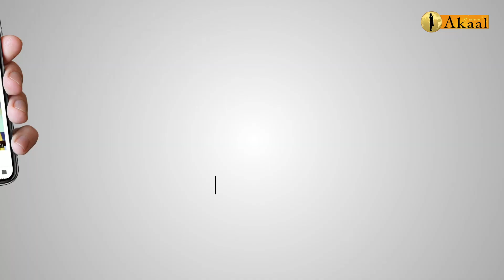ਗੈਵੀ ਚਾਹਲ ਨੇ ਦੱਸੇ ਆਪਣੇ ਵਿਚਾਰ, ਕਿਸਾਨਾਂ ਦੇ ਹੱਕ ਵਿੱਚ ਪਹੁੰਚੇ ਮੋਰਚੇ ਵਿੱਚ